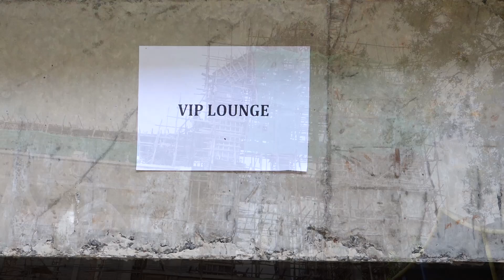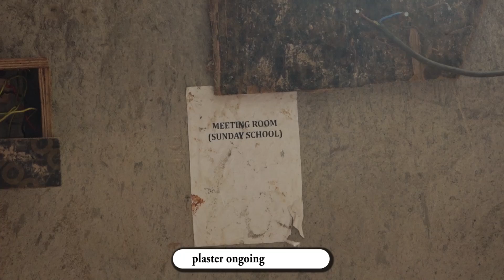Grand Cathedral Construction updates MARCH ANALYSIS